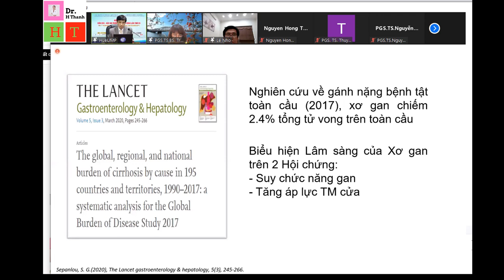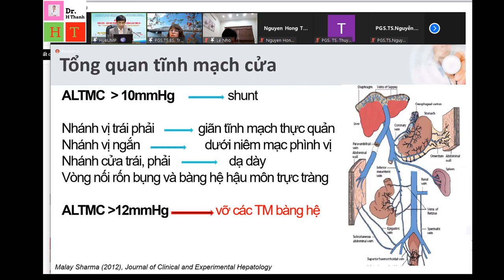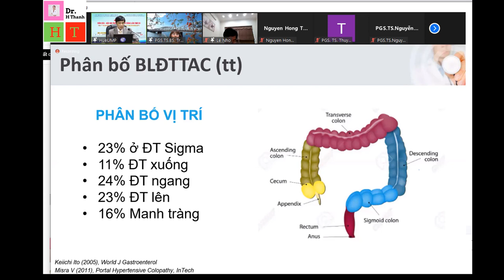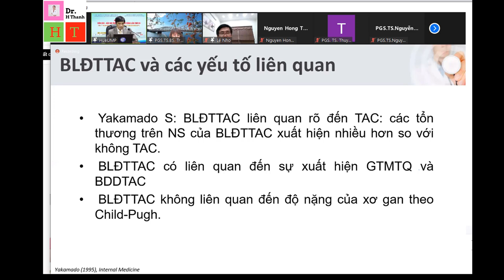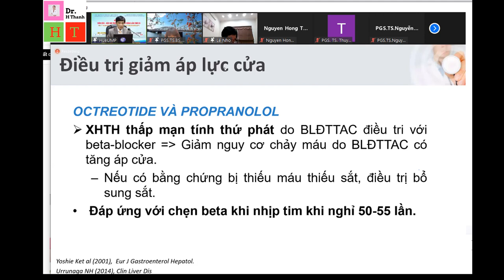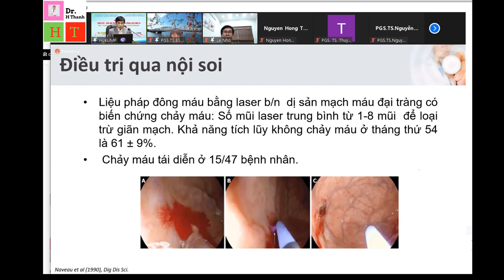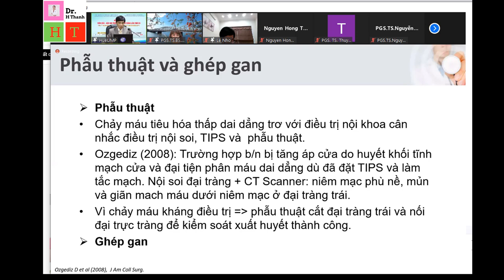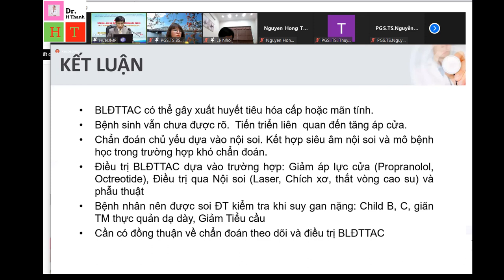BỆNH LÝ ĐẠI TRÀNG TĂNG ÁP CỬA